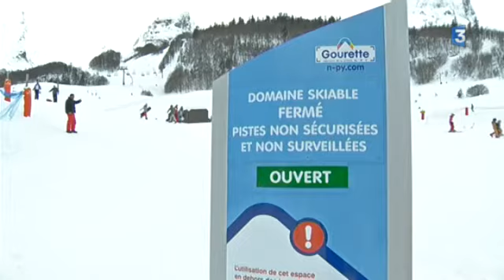Ski : le chassé croisé des vacanciers dans les Pyrénées